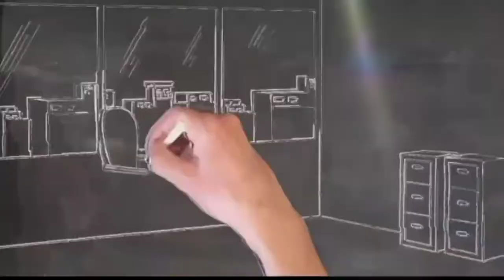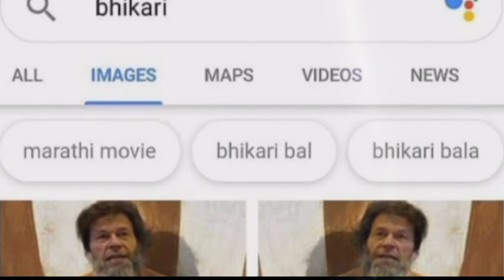7 COUNTRIES HATE INDIA | भारत से नफरत करने वाले 7 देश | COUNTRIES DON'T LIKE INDIA | JEALOUS COUNTRY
7 COUNTRIES HATE INDIA | भारत से नफरत करने वाले 7 देश | COUNTRIES DON'T LIKE INDIA | JEALOUS COUNTRY
Wellcome to The Planet In Hindi, you can watch intresting and knowledgeable videos. 🙏